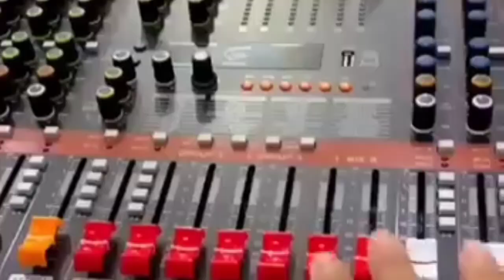Mare Hai Jobanwa Hilor Lage Ki Choli Fat Jai Ra Dj Malai Music Jhan Jhan Bass Hard Bass Toing Mix